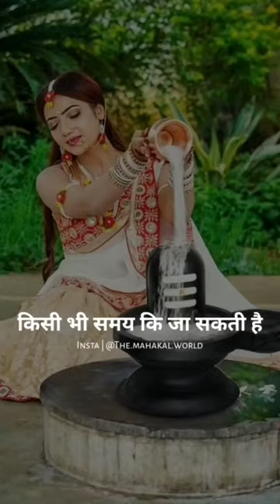har har mahadev